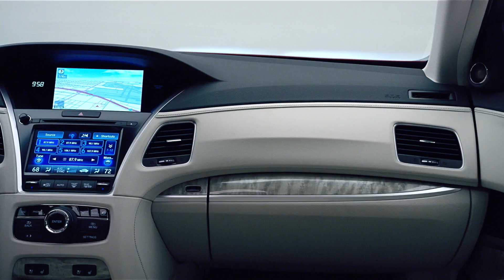2018 Acura RLX Facelift - Prezentare oficiala